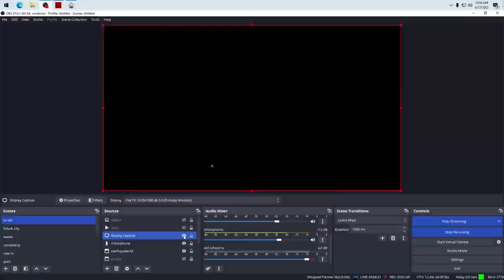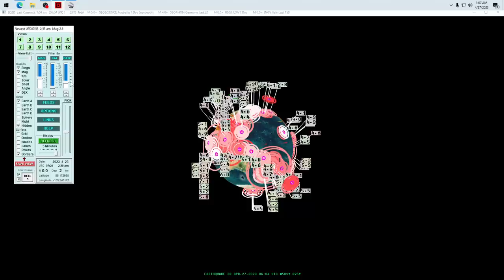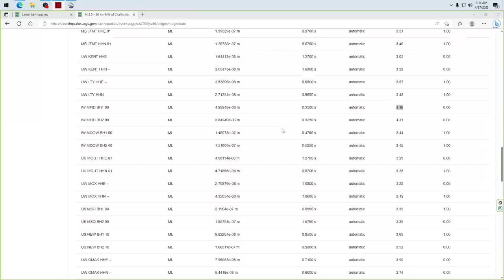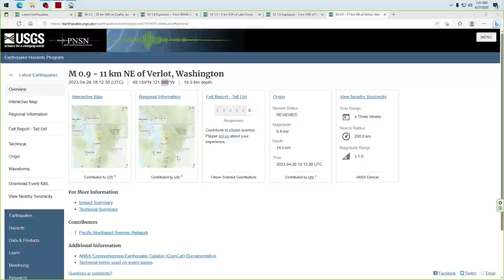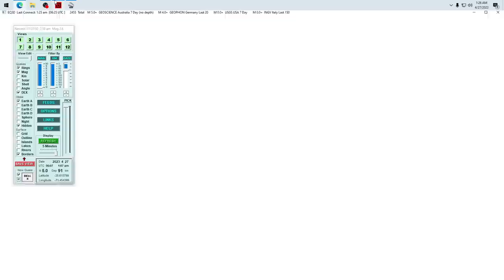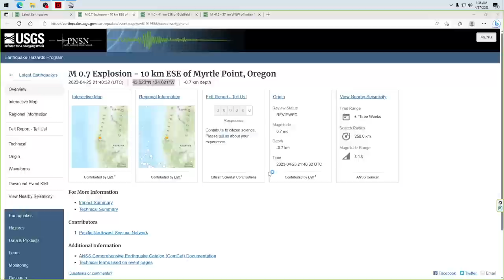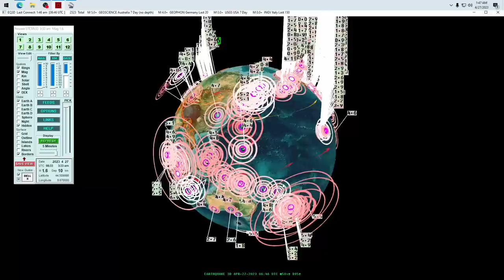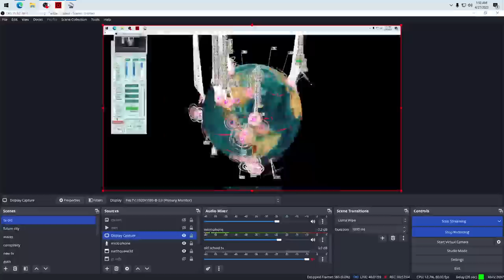4/27/2023 -- Solar Storm = Earthquake increase -- Japan to USA, Europe and Asia -- Watches issued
It is go time.  The spread of activity is now obvious yet once again, multiple M7+ earthquakes in the past few days, spreads of M5.0+ earthquakes developing in the warned areas of Japan, the Agean Sea, and South Sandwich Islands to name a few.

The West coast is on the move, both along the San Andreas as well as the California Nevada border. Expecting M5+ activity to hit up by Eureka, and a new spread near M4.9+ to hit Texas, and M4.5+ to spread into Oklahoma, also M4.0+ due in Virginia East Coast USA.

New York as well as the far Northeast must keep watch for the shift, and the mystery booms + rumbles to develop (as well as possible pipeline breaks, sinkholes, trackshifts derailments, and other oddities related to plate shifting).

I also take the time to relay a very odd "dream" I had, which is abnormal to say the least for me to have in the first place (or for me to relay to the public).. but with the topic of shifting buildings and areas in large populated cities -- worthy to mention.